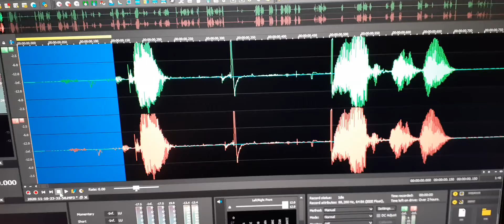1. An EVP told me “A lot of friends came”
EMF meter was high most of the night and there were many voices heard speaking as a crowd.